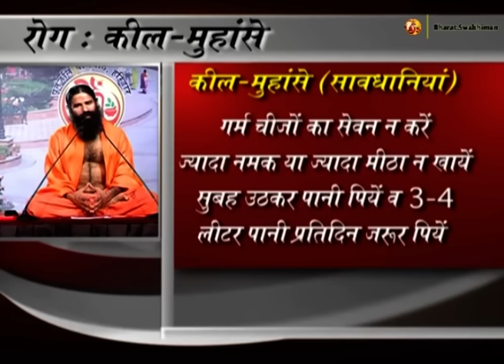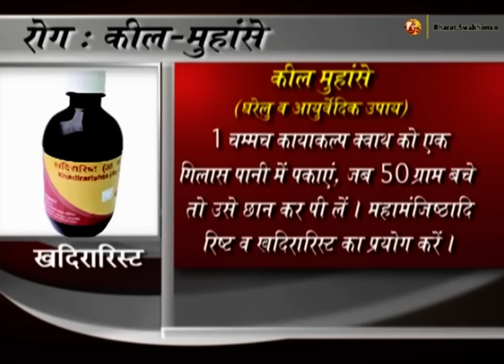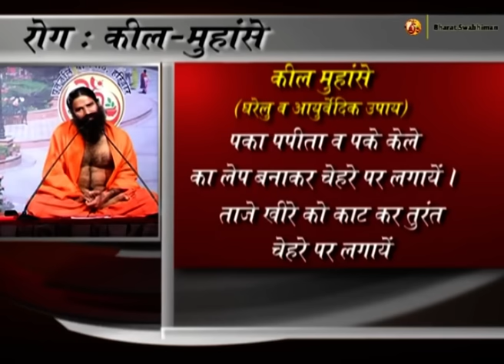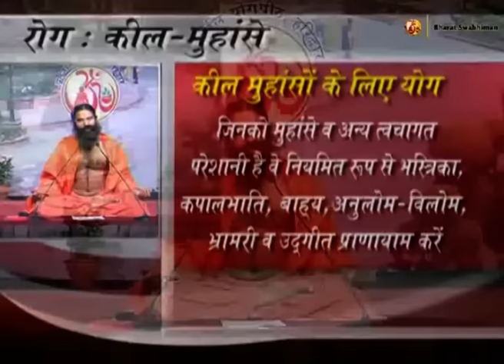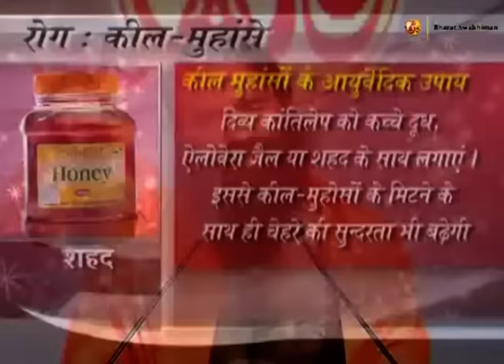कील – मुहांसे (Pimples,Acne) हटाने के जबरदस्त उपाय | Swami Ramdev